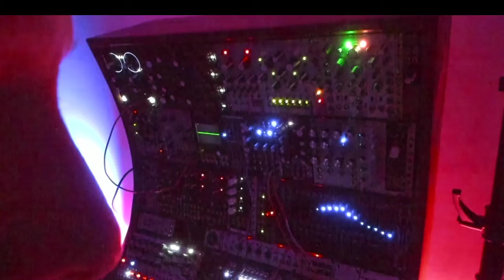Jamuary 1.24.22. Goodnight.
jamuary2022 Error Instruments Sonic Lullaby into Lubadh, into QuBit Data Bender, into FX Aid XL running Reverb Cloud. Bass melody = Moog Matriarch.